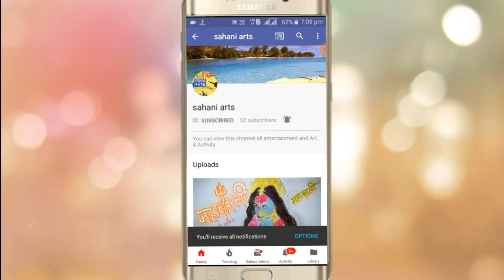Draw Goddess (Durga) beautiful drawing in India /sahani art for you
this drawing for "Aayush sharma" and all of you
Goddess Durga drawing